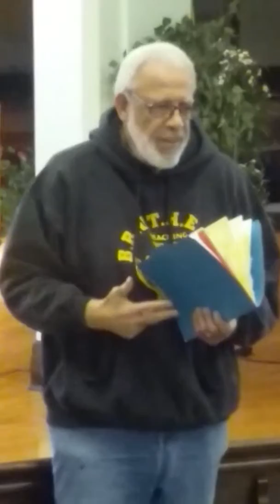Mr. Moody Sr. Of Paterson NJ WorkShop at Save The Village Black Condition Conference 2016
Mr. Moody Sr. Of Paterson NJ WorkShop at Save The Village Black Condition Conference 2016 Saturday February 27, 2016 at School # 6 137 Carroll Street Paterson NJ